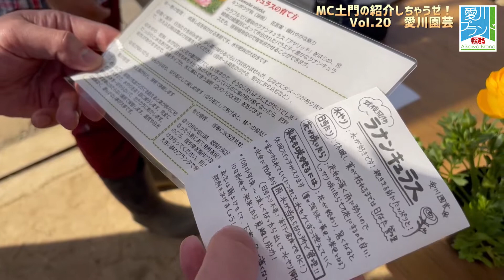Vol.20 ～ラナンキュラスの愛川園芸篇【愛川ブランド劇場】MC土門の紹介しちゃうゼ！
愛川町がこれぞ逸品！と認定する町産品「愛川ブランド」は
２２のきらり光るブランドのラインアップ

認定事業者のひとりである菓匠土門の土門巨幸（なおゆき）さんを
新編集長にお迎えし、その、２２のきらめくブランドを順次レポートしていくシリーズ。

２０回目の今回は、
半原にある「愛川園芸」花生産農家さんです。

突然ですが、みなさん！
ラナンキュラスの花言葉を知っていますか？
生産農家の五月女さんの話しだと、その色によって花言葉が違うんですって！

また、女性が好む色にも傾向があるのだとか。

ホワイトデー間近の男子諸君！
好きな子にラナンキュラスのプレゼントしてみてはいかがでしょうか？
詳しくは動画をごらんください！

それでは、MC土門！
レポートをよろしく！